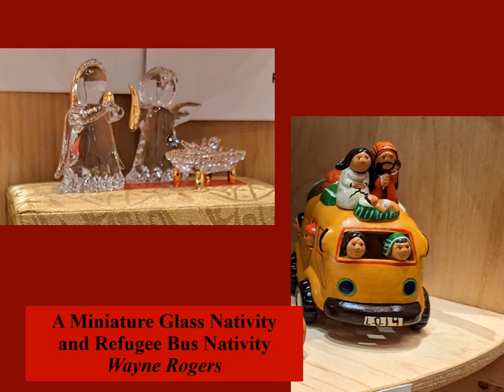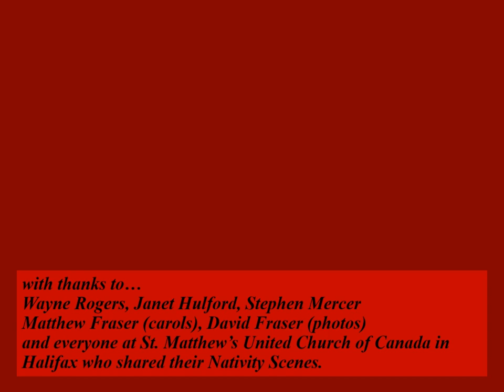Nativity creches from St Matt's (2022)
Nativity creches from members of St. Matthew's United Church of Canada